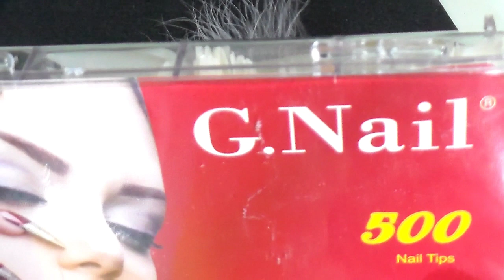DISEÑO DE UÑAS MARMOL AGUA EN PUNTA COFFIN